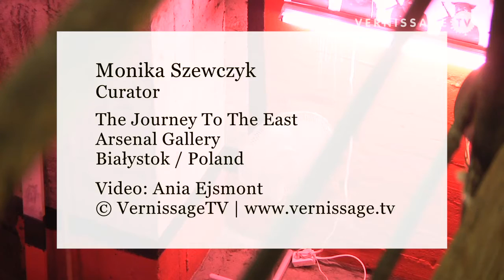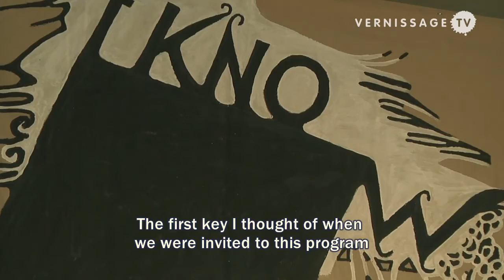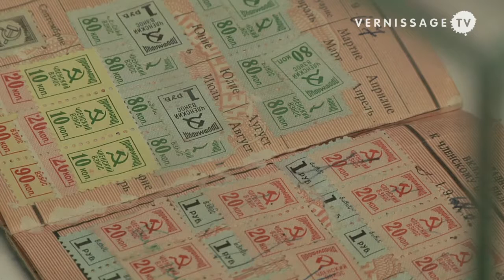The Journey to the East at Arsenal Gallery in Bialystok, Poland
| The Journey to the East is an exhibition that takes its visitors on a trip to the post communist countries in Eastern Europe. 40 artists from Armenia, Azerbaijan, Belarus, Georgia, Moldova, and Ukraine have been invited, along with artists from Poland. The exhibition at the Arsenal Gallery in Bialystok in Poland is part of a series of cultural events accompanying the Polish Presidency of the European Union (EU) Council.

The Journey to the East is an exhibition that takes its visitors on a trip to the post communist countries in Eastern Europe. 40 artists from Armenia, Azerbaijan, Belarus, Georgia, Moldova, and Ukraine have been invited, along with artists from Poland.
The exhibition at the Arsenal Gallery in Bialystok in Poland is part of a series of cultural events accompanying the Polish Presidency of the European Union (EU) Council. The curator of the exhibition, Monika Szewczyk, acknowledged the political aspect of the project by inviting artists from the so called Eastern Partnership program, an institutionalized forum initiated by the European Union for discussing partnership agreements with the EU's eastern neighbors. In this video by Ania Ejsmont Monika Szewczyk talks about the concept of the exhibition and presents the works of some of the invited artists.
In many post-communist countries, art is still influenced by the political heritage and the young political systems. The curator of the exhibition does neither want to neglect that fact, nor group the works in nationality pigeonholes. Monika Szewczyk:
"We are in the area of post communist countries and that experience affected us, our habits and our way of thinking a lot. It changes, of course, but some traces remain. The exhibition is very different, of course. I have this feeling that there are both weaker and stronger sides but what is important is the fact that it really shows the condition of that region and artists from that region who speak the language of modern art, take part in international exhibitions and present their work in different places. They are in continuous communication with the world of art in general."

The exhibition's leitmotif refers to the Polish journalist and publicist Edwin Bendyk's prophecy, that the solution to various global problems is the creation of interpersonal relations based on love, not competition, hierarchy or domination. The Journey to the East seeks to explore whether this could be an alternative to government authority and economic capital.
The exhibition runs until September 30, 2011. After Bialystok, the exhibition travels to Kiev and Krakow.
The Journey to the East at Galeria Arsenal in Bialystok, Poland / Interview with Curator Monika Szewczyk. Video by VTV correspondent Ania Ejsmont.